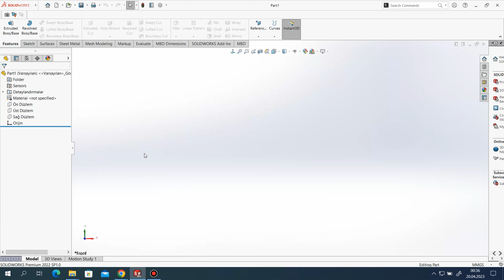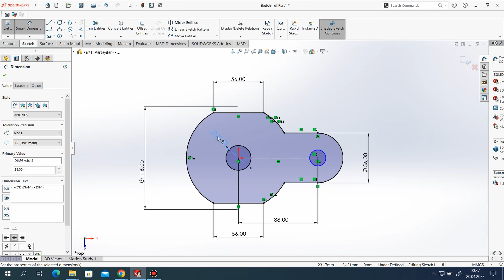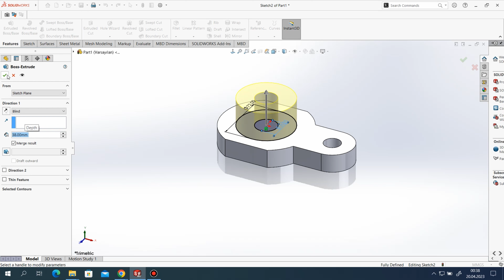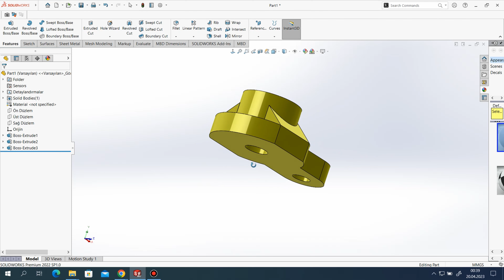SolidWorks 2022 - Training Exercises Tutorial #67